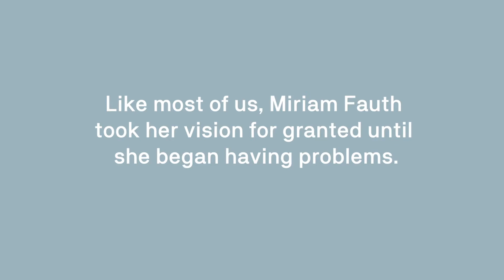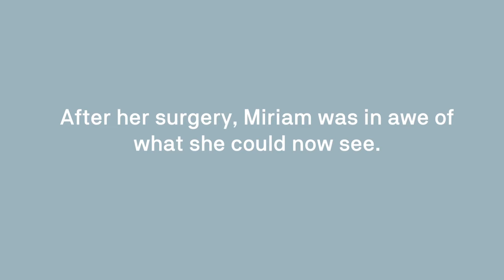A Mother's Calling Restored Through Donation and Transplantation: Miriam Fauth's Story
Miriam Fauth is a loving and devoted mother, but that’s not all she is. In homeschooling her kids, she also serves as teacher, coach and bus driver. This lifestyle of love and care has always been her focus and her passion, but her declining vision put all of that in jeopardy.

Miriam suffered from headaches for many years, but it was not until the Summer of 2018 that she experienced a pain in her eye. This pain was caused by a closed-angle attack that put her at risk for total vision loss. She was struggling to fulfil her duties and feared that she’d have to give up her calling of educating her children.

As a mom to young children, the thought of potential blindness was especially frightening. She recalled attending a local theater’s production of The Life of Helen Keller with her children, and she wondered how much of her life would change if she lost her vision.  “When you start going through sight problems, you can’t believe you took your sight for granted all those years,” Miriam said. “You can’t believe you didn’t thank God for your sight every moment of every day.”

After researching her condition on the online community named Fuchs’ Friends, Miriam found Dr. John Parker and Parker Cornea. For the first time, Miriam felt hopeful about the future of her vision. She agreed to have a desperately needed corneal transplant using donor tissue. After receiving her transplant, she was in awe of all that she could see. Every morning she would wake up asking “Can I see the ceiling fan? Can I see the trees? The road signs?”

Following her surgery, Miriam began writing letters to Dr. Parker every week as a part of her Sabbath practice, taking the time to slow down and to be grateful for her restored sight. Years later, she writes to him still, thanking him for his encouragement and support and letting him know of the beauty she is able to see in the world. She not only accounts the wonderful places and people she’s now able to see but also expresses gratitude to her doctor and the donor that changed her life with one selfless decision.

Miriam has also written to her donor family, thanking them for a gift she’ll never be able to repay. She wants them to know that every day she honors the life of their loved one by fully living her life and fulfilling the purpose God has for her while she’s still here. “Being a donor changes the life of someone who is still living,” Miriam remarked. “Through the eyes of a donor, someone else can fulfill the purpose God has given them to do.”

Perhaps the biggest change in Miriam’s life since her transplant is that she no longer asks every morning what she can and cannot see. She opens her eyes and sets her sight on living the fullest life she can. She’s able to pursue her purpose in life without the burden of worry because of the selfless decision of a stranger to register and an organ, eye and tissue donor.